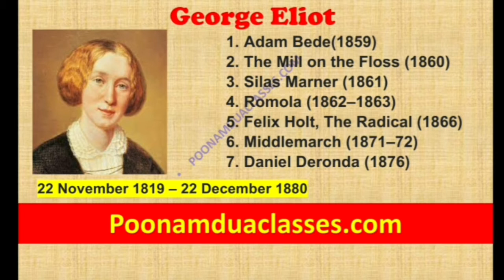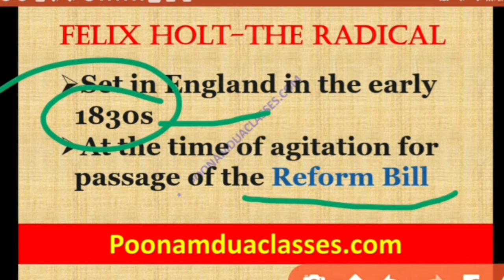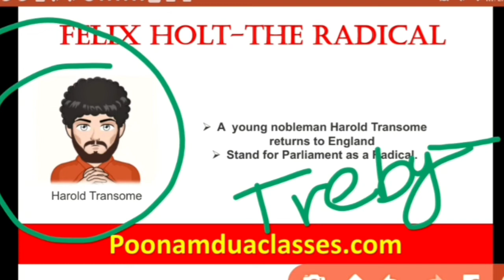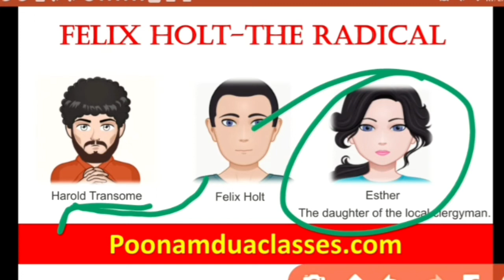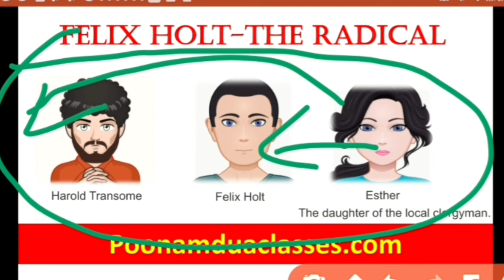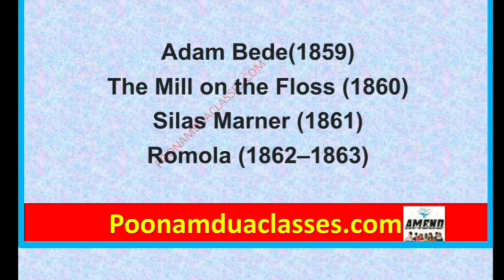46 Felix Holt Summary Analysis Most Important Victorian Writer George Eliot Fiction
This Series will Cover all Important Facts and MCQs about George Eliot
We will Also Cover Important MCQs and
These Seven Novels
Adam Bede,
The Mill on the Floss,
Silas Marner,
Romola,
Felix Holt,
the Radical,
Middlemarch and
Daniel Deronda.

Hi Viewers!
This video is about George Eliot as A Victorian Writer. An  Amazing Content.

George Eliot's as a novelist (Mary Ann Evans) characteristics,life,style,novel,19th century,